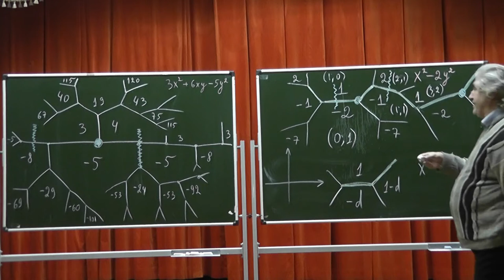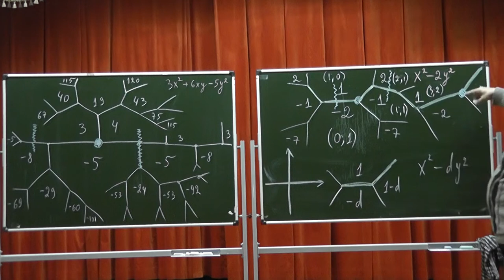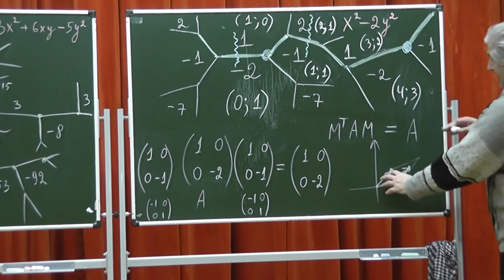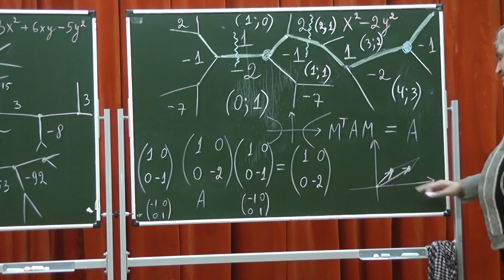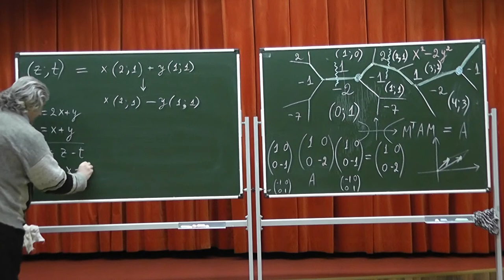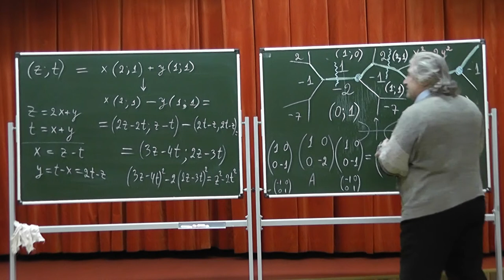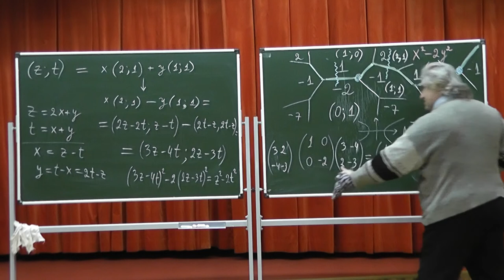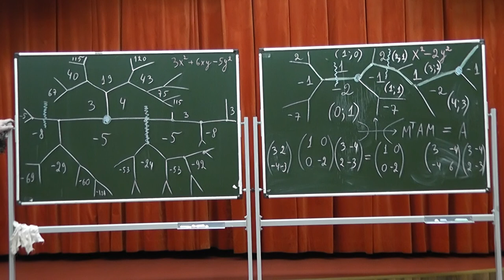368 Карты Конвея и симметрии квадратичных форм